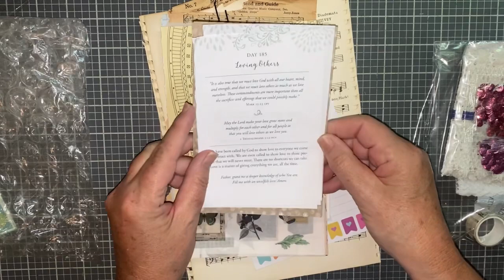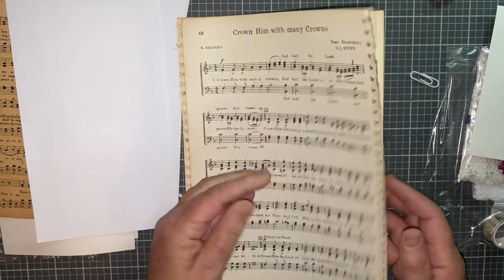My First HAPPY MAIL Unboxing!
Hi friends,
I was so excited to receive my first HAPPY MAIL!  What fun it was to unbox it!  I hope you enjoy.

-Thank you for supporting my channel - joanne